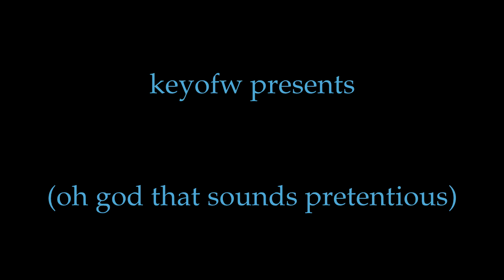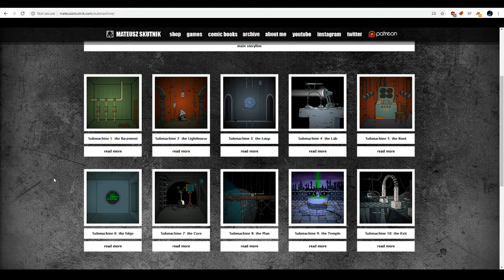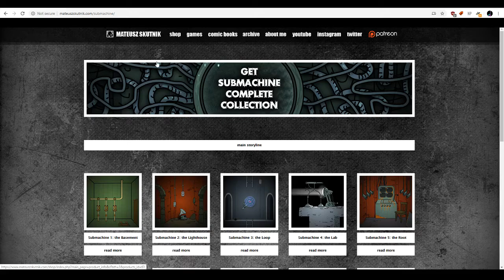#0: Talking At A Static Computer Screen (Let's Play Submachine)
Wanted to keep some of this explanation stuff in a separate video. If you just want to see gameplay, go to the next one... and then wait about a minute for me to actually start playing. No intention of being a real let's player, but since COVID-19 is keeping us all indoors and me out of a job, I want to pass the time and help you pass it too.